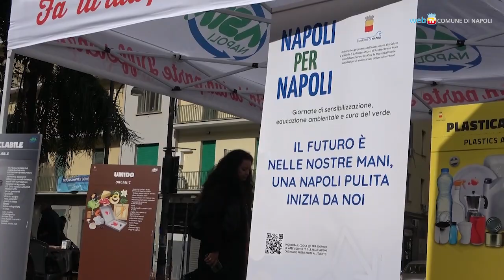"Napoli per Napoli", giornata di sensibilizzazione ambientale in tutte le municipalità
Si è svolta stamattina la seconda edizione di "Napoli per Napoli" manifestazione di sensibilizzazione, educazione ambientale e cura del verde, voluta dal Sindaco Gaetano Manfredi, coordinata dall'Assessore al Verde e all'Ambiente Vincenzo Santagada, in collaborazione con l'Assessore all'Istruzione Maura Striano, ASIA, le Municipalità, e le Associazioni e i comitati di cittadini. "Una giornata per sensibilizzare i cittadini alla partecipazione attiva. Un modo per condividere un processo di recupero con tutta la città" ha dichiarato l'Assessore Santagada, presente alla manifestazione in Piazza Cavour. I dettagli sull'organizzazione sono disponibili sulla pagina web dedicata all'evento